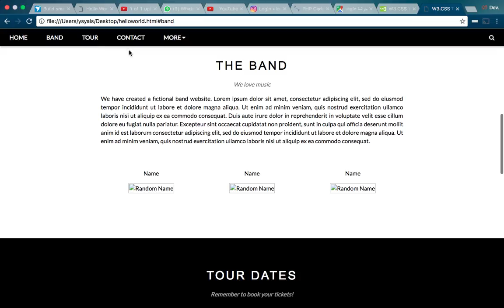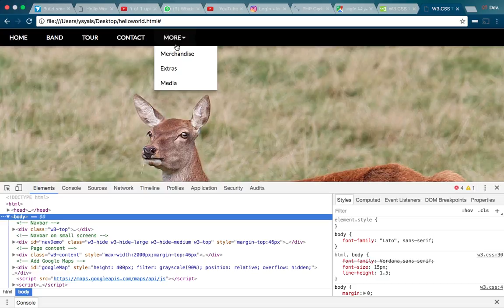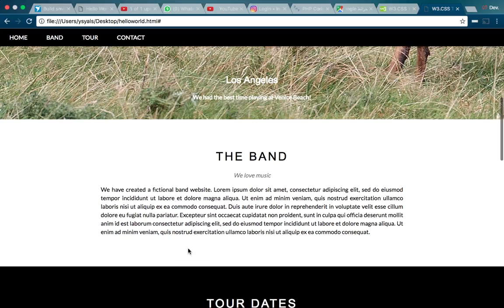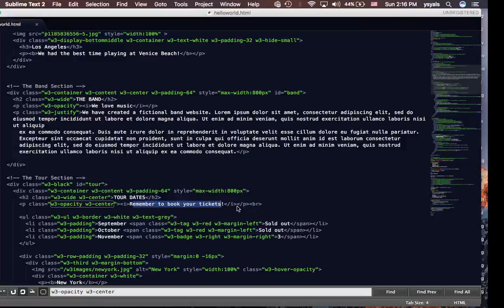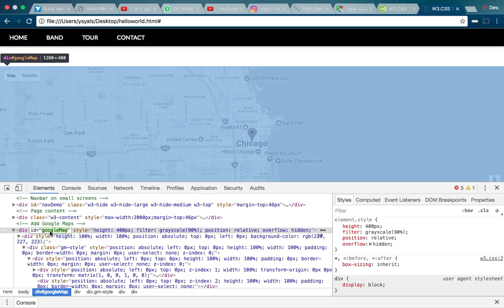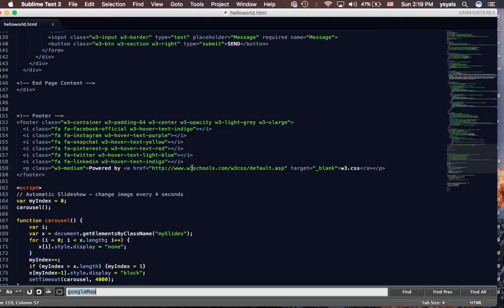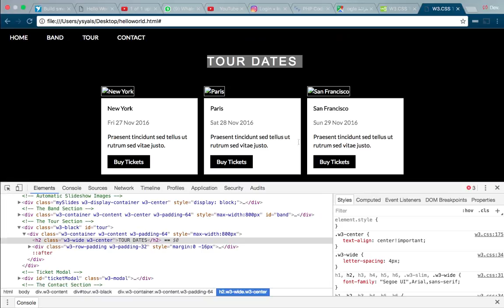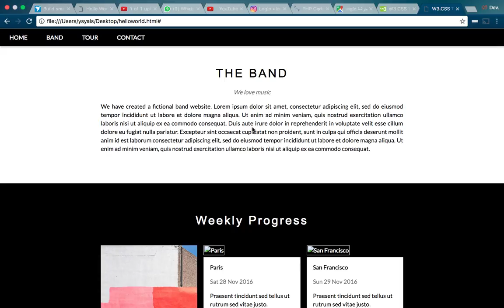طريقة تعديل قوالب HTML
في هذا الفيديو سوف نتعلم كيف سوف نقوم بتعديل القالب ليناسب احتياجك الخاص.